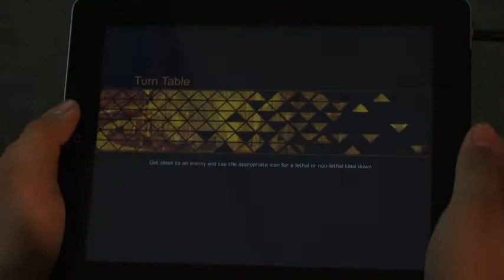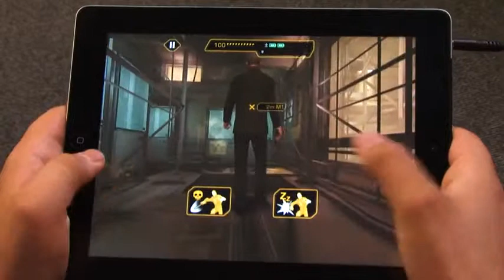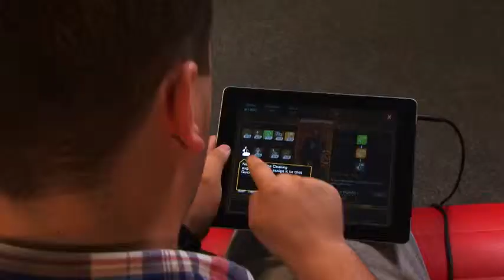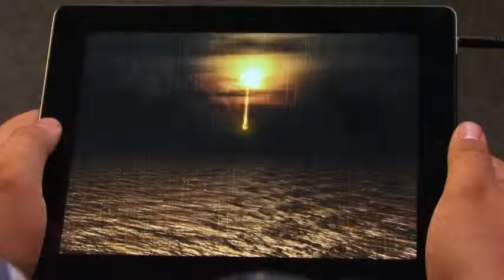Видео обзор игры — Deus Ex: The Fall. Четвертая игра из серии Deus Ex.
Deus Ex: The Fall - это продолжение художественного научно-фантастического романа Deus Ex: Icarus Effect. Игра разработана для мобильных платформ iOS и Android.
Аугментация продолжается!  По сюжету Deus Ex: The Fall, герой Адам Дженсен ещё восстанавливается после атаки террористов, именующих себя «Тиранами». А те, в свою очередь, плетут всё очередные коварные интриги. Но  если Deus Ex: Human Revolution прошла мимо вас, ничего страшного не случится. Мы ныряем в совершенно новую историю, где всё достаточно хорошо объяснят.
Свежие обзоры игр помогут сориентироваться, чего ожидать от того или иного проекта, постоянно увеличивающаяся база игр с множеством фильтров поможет найти игру для любого вкуса.
Здесь можно найти самую полную базу лучших игр всех времен и народов, которая постоянно пополняется новыми скриншотами, трейлерами, видео геймплея и фанатскими роликами.